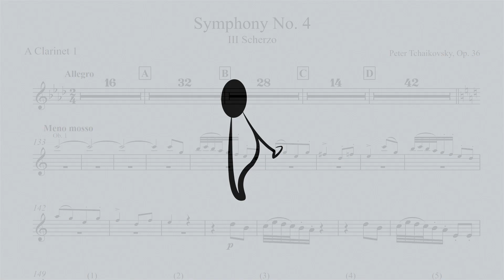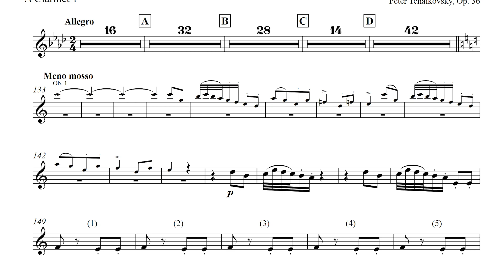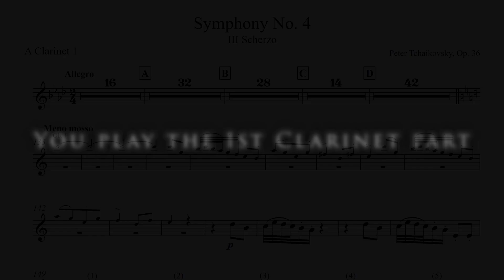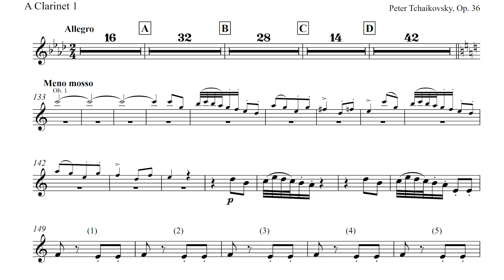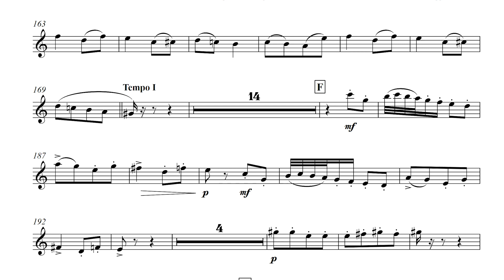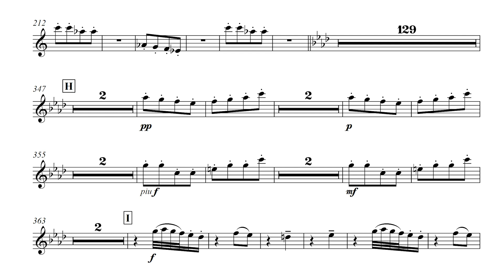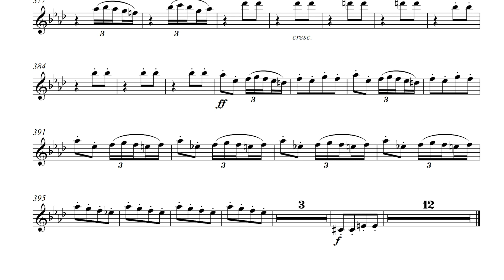Tchaikovsky - Symphony No. 4 - 3rd Movement - Clarinet Play Along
This is the 3rd movement of Tchaikovsky's Symphony No. 4. This movement uses the A Clarinet.

You can download Accompaniments, Practice Tracks, view Play-Alongs, and make requests at Musix4me.org.

0:00 Introduction
0:05 Listen to Tchaikovsky's Symphony No.4, 3rd movement.
6:19 You play the 1st Clarinet part